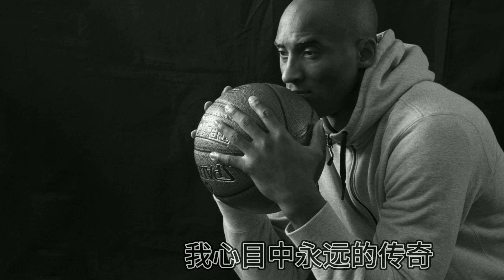永远的黑曼巴1978-2020 KOBE BRYANT 1978-2020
2020年1月26日，一早起来，就看到您的新闻。。。心碎了，
因为您，我才又看NBA，因为您，我更热爱篮球，因为您的话，激励了很多很多的年轻小球员！我永远都不会忘记您！永远的传奇！

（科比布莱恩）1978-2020